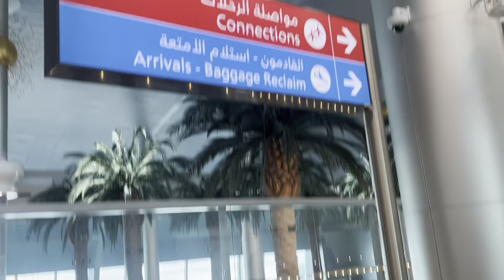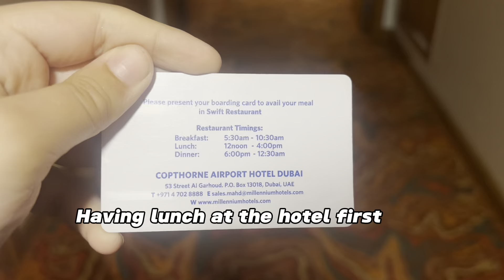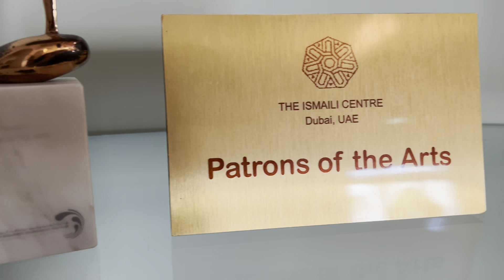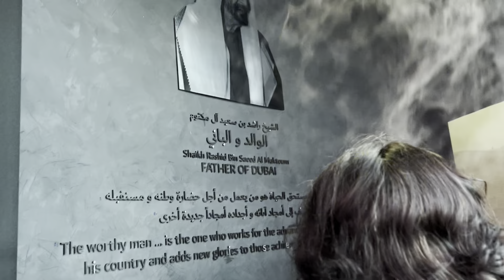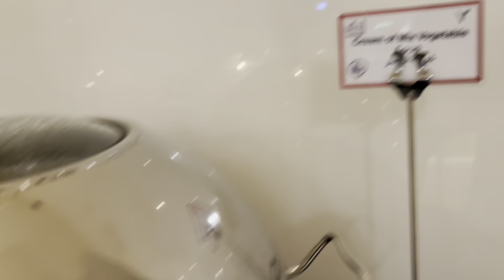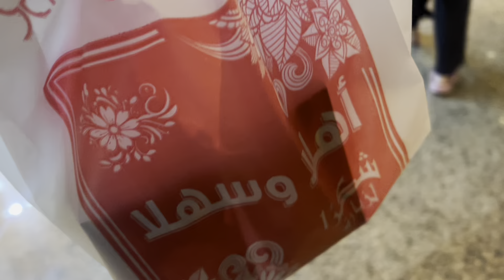24 HOURS IN DUBAI | What to do?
Hope you guys enjoyed this vlog of my SECOND TIME IN DUBAI. It was soooo fun and amazing. This was a perfect ending to my vacation. 🤗💕vacationvibes

SOCIALS🗣️
Goodreads: @Aliza Aziz

MUSIC 🎶

FAQ👩‍💻
How old are you?
A: 14
What grade are you in?
A: 9
Ethnicity?
A: Pakistani
Cameras?
A: iPhone 14
Editing software?
CapCut

Alhamdulilah for everything💕

• Aliza🫶